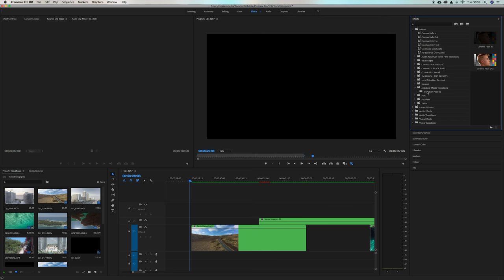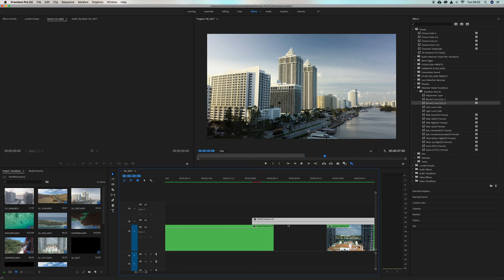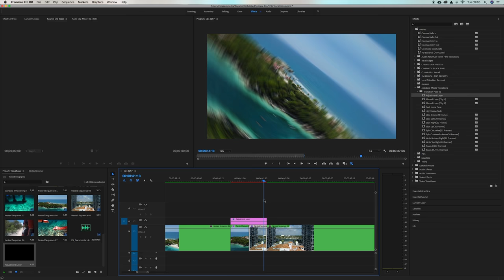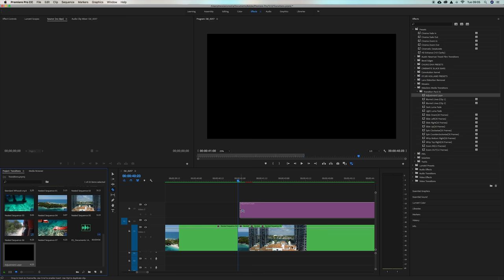Premier Pro Smooth Transition Give Away 2018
We have reached a small milestone 100 subs ;) as a thank you I would like to give you my Premier Pro Transition pack.
The included transitions are really simple to use and will take your videos up to the next level.
Transition Pre Set Pack

Drone
Mavic Pro Fly More Combo
Camera Equipment
Sony A7iii
Sony A6300
Feiyutech A2000
Rode Pro Mic
Audio Recorder
Lume Cube
Travel Tripod
Mini Tripod
Travel Backpack

Drone Accessory
LifThor V3
Mavic Low-Noise Propellers
EVA Travel Case for DJI Mavic Pro
Polar Pro Cinema Shutter Filters
Polar Pro Cinema Series Vivid
Carrying Case for DJI Mavic Pro
Extended Landing Gear

Memory Cards
128gb SD Card
128gb Micro SD
File Transfer Hub